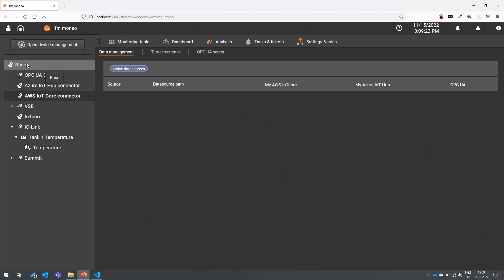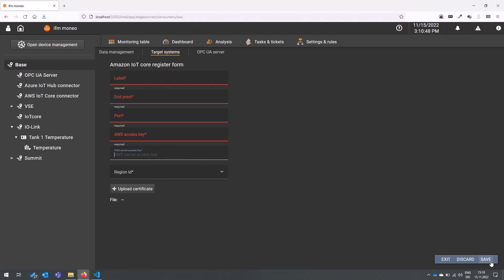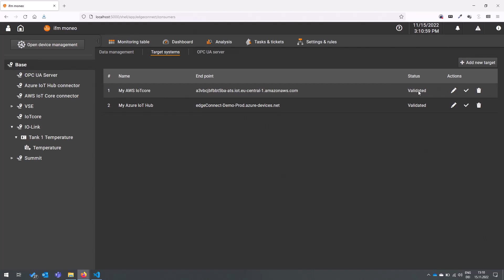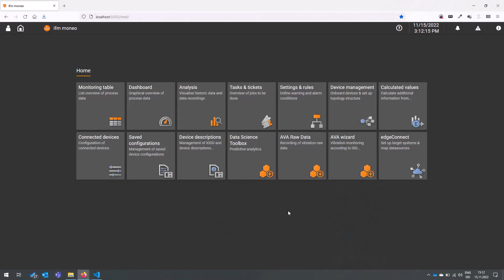How can I connect my moneo system to the AWS IoT Core Connector to send data to the cloud?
Simply connected: Amazon Web Services (AWS) IoT Core Connector

Do you want to push your data from moneo into the cloud and process it there? In our how-to video, Matthias Betz, Product Manager moneo|edgeConnect, shows you how to connect your moneo system with the AWS IoT Core Connector and activate the data exchange to the cloud. Quick and easy!

00:00 Introduction
00:47 System Architecture Overview/AWS IoT Core Connector
01:18 edgeConnect in moneo
02:03 Connection to AWS IoT Core
03:44 Conclusion and result